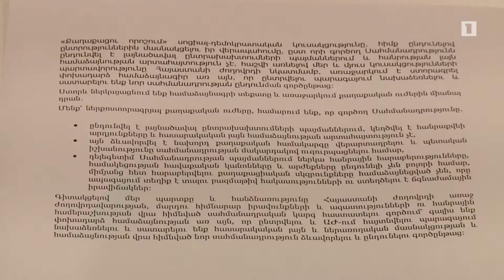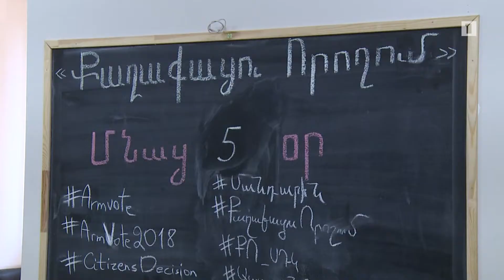Նոր սահմանադրությունը վերկուսակցական հարց է. «Քաղաքացու որոշում»